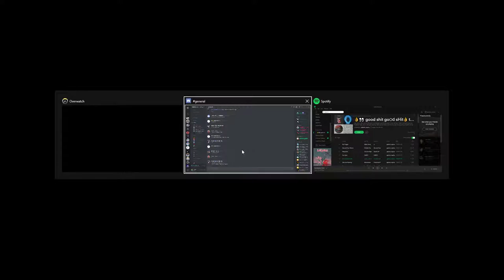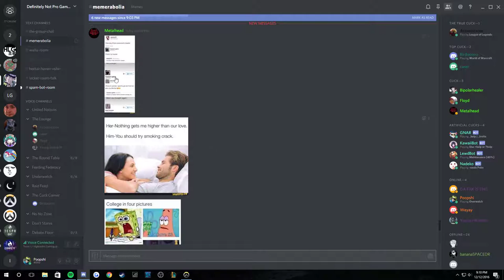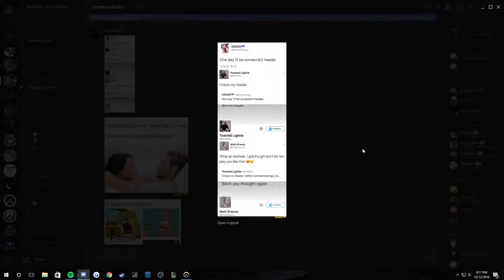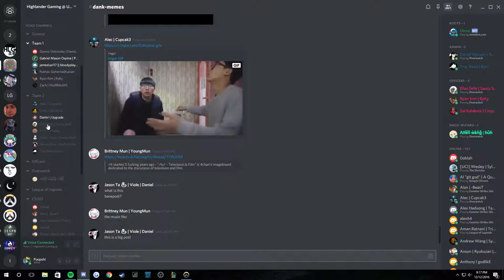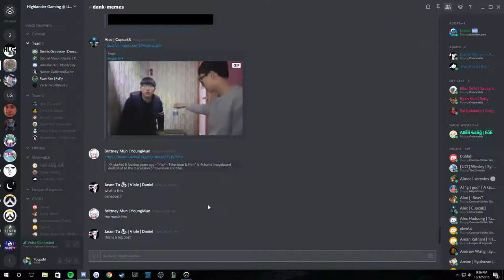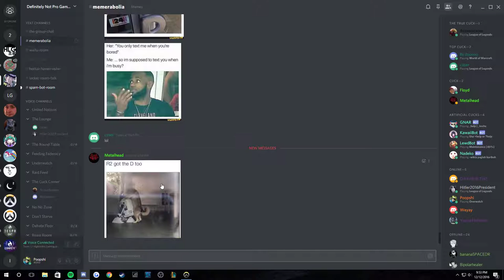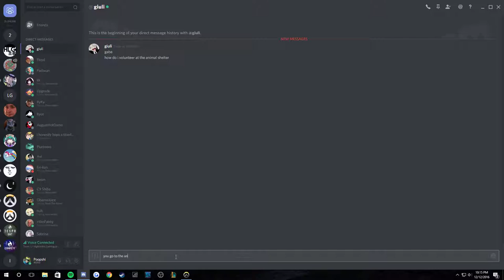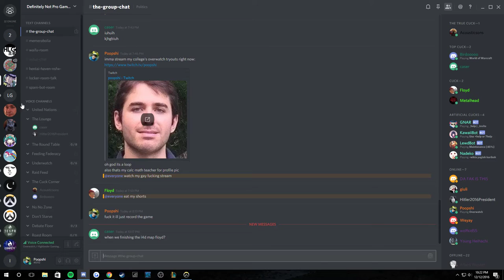UCR Overwatch Tryouts Day 2